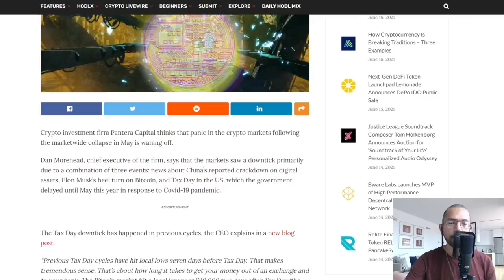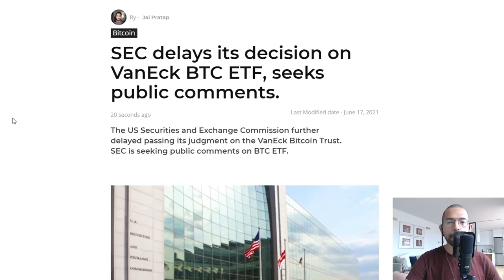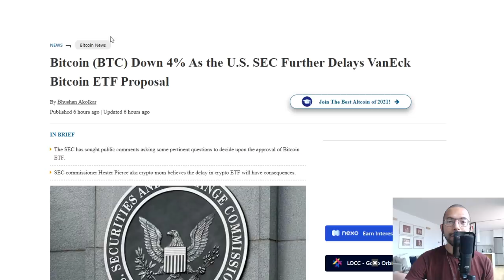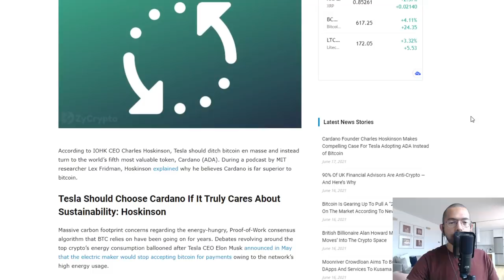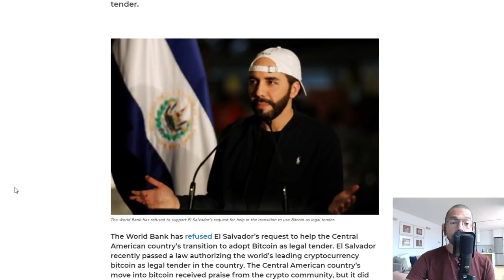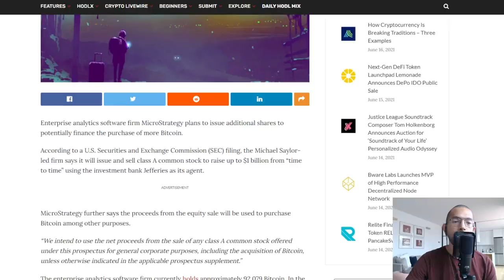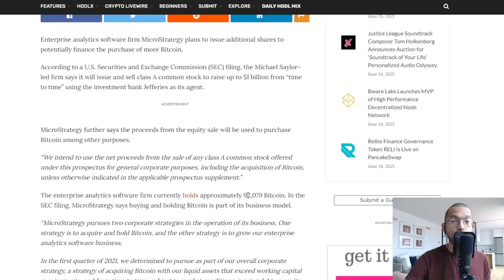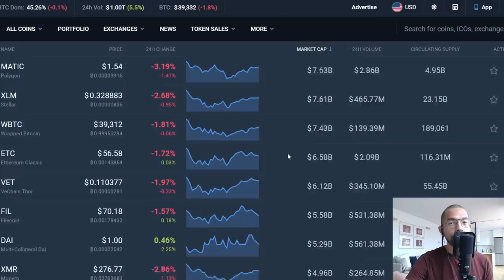Bitcoin To $50,000, BTC Price Target, Coinbase + Shiba, Tesla + Cardano ADA & Buying More Bitcoin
Rich Dad Poor Dad:

Computer I Use To Record:

Headphones I Use:

Chair I use:

My Desk:

I love this Mic:

1BYhrLpntMYW97sd8K6fquTcr5MYwPAe2y

rsoKR5VHJx84oMTYbS7tWg7g5aFebYirVi

Ethereum:
0x0e5f5CEFaA9A0713AB6D8F79E6679E22d86C21f6

DOGE Address:
DJmfX6vZi6BE1iELwHf2icEMBGz8xKprRM

Matt Conley
FUDWISER
Vincent A Leonard
UNM NU
Have You Tried The Tapioca
Richard Bonar
Shopping. io
Nigel Wyman
Prit Tea
Radion Barakov
Mike Minardo
TouchNJ
Gerald Nelms
CMoney
Ray Runowski
PoolingETH . com
William A Swier
Gary Opalka
Michelle URL
Marvin Calderon
Norman Waterman
Holdon Ihave2sneeze
Digital Asset News
Liam O'Cashidey
Cory Stevens
RTC 2021
Chris Charles
Roman Geber
David Chosrova
Stuart Niven
Larry Gooch
Tyler Winklevoss
NBKrypto
Steven Harper
Ulf Fatman Josefsson
Mohammad Tabbaa
Brian Vaci
Jeffrey
Pete Mozar
Cryptocurrency Logic
Jonathan Robert Kraus
Josh Gorcyca
K9 Ytrup
Kaneko Tomonori
Sir Thomas11_11
Mike McCarty
Crypto And Beer Shipmate
ZEN Lunacy
VV
Nicola Kenny
Mr. Smith
Joey The Happy Farmer
Damien Walker